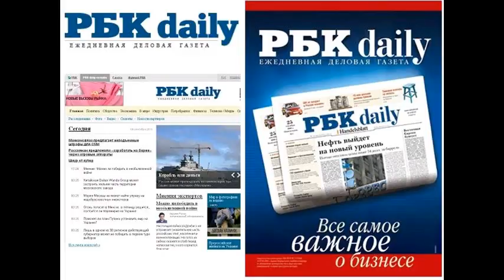RB150416 005 Закон Об очищении власти проверят назначенные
Закон Об очищении власти проверят назначенные при Януковиче судьи - Газета РБК Закон Об очищении власти проверят назначенные при Януковиче судьи Полина Химшиашвили 00:25, 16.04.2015 Фото: UkraPhoto/Vostock Photo Фото: UkraPhoto/Vostock Photo Конституционный суд Украины 16 апреля начнет рассмотрение закона о люстрации. Сторонники закона опасаются, что судьи, назначенные при президенте Викторе Януковиче, его отменят, и готовятся пикетировать здание суда. В четверг, 16 апреля, Конституционный суд Украины начнет рассмотрение на соответствие Конституции ключевых положений закона Об очищении власти . Закон был подписан президентом Петром Порошенко 9 октября. Он предусматривает люстрацию и запрет на занятие должностей на десять лет высокопоставленным чиновникам, работавшим в период президентства Виктора Януковича (с 25 февраля 2010 года по 22 февраля 2014 года) и занимавшим высокие посты в Коммунистической партии СССР. По данным Гражданского люстрационного комитета, почти 500 высокопоставленных прокуроров, руководителей милиции, фискальной службы, других руководителей уже уволены с запретом возвращаться. В официальном реестре Минюста 422 фамилии уволенных. Еще полтысячи перешли на более низкие должности или вообще уволились из органов государственной власти, надеясь, что их соратники в Конституционном суде отменят этот закон, говорится в заявлении комитета. Некоторые из уволенных оспорили решение в судах. Судьи под давлением Один из главных инициаторов закона, депутат парламента от партии Самопомощь Егор Соболев, и несколько общественных организаций распространили призывы прийти в день рассмотрения к зданию суда на акцию в защиту люстрации , чтобы остановить реванш . В попытке отменить закон они обвиняют бывших членов Партии регионов и других соратников Януковича. 15 апреля к защитникам закона присоединился премьер-министр Арсений Яценюк. Он заявил, что слушания инициированы представителями власти Януковича, которые хотят отменить закон Украины о люстрации хотят назад вернуться во власть, для того чтобы доделать свои грязные дела (цитаты по Интерфаксу). У защитников закона есть претензии к составу судей Конституционного суда. Яценюк заявил, что в соответствии с законом о справедливом суде существует конфликт интересов между рассмотрением этого закона и судьями КС, которые подпадают под закон о люстрации. По нашему анализу, 12 17 судей Конституционного суда это люди Виктора Януковича, в том числе семь человек это люди, которые давали ему диктаторские полномочия в 2010 году , говорил ранее Соболев (цитата по РБК-Украина). Во вторник, 14 апреля, Конституционный суд потребовал прекратить давление на судей. Попытки политиков распространить компрометирующую информацию, к�